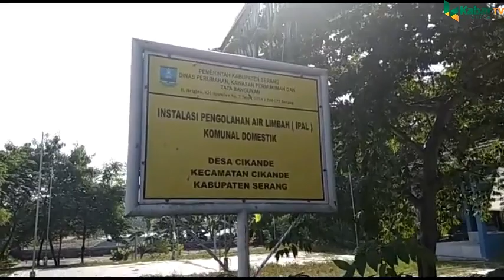Banyak Pengembang Belum Serahkan Fasos dan Fasum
Banyak Pengembang Belum
Serahkan Fasos dan Fasum

Dinas Perumahan Kawasan Permukiman dan Tata Bangunan  Kabupaten Serang menyebutkan masih banyak pengembang perumahan di wilayahnya yang belum menyerahkan fasilitas sosial  dan fasilitas umum  kepada Pemda.

Akibatnya fasos dan fasum tersebut menjadi terbengkalai dan tak terurus.

Kepala Bidang Perumahan dan Gedung Pemerintahan Dinas Perumahan Kawasan Permukiman dan Tata Bangunan (DPKPTB) Kabupaten Serang Tony Kristiawan mengatakan, terdapat 78 pengembang di Kabupaten Serang. Dari jumlah itu, baru 9 pengembang yang telah menyerahkan fasos dan fasum ke Pemda.